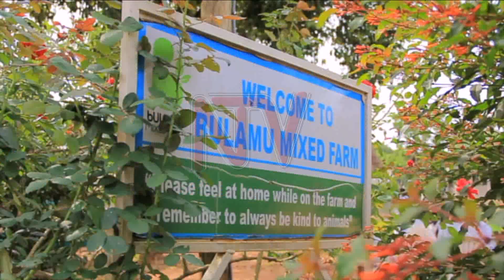OKUTUMBULA ABAKYALA: Ab’e Luwero babanguddwa mu nnima ey’omulembe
Olw’okuba ntiensangi zino abakyala bangi bebeetisse obuvunanyizibwa bw’okulabirira awaka olw’abaami abamu okwesulirayo ogwanagamba, waliwo ekibiina kyabakyala ekyongedde okubabangula ku ngeri gyebayinza okufuna mu mirimu gyebakola nadda eby’obulimi n’obulunzi .  Ekigendererwa kwekulaba nga bano bafuna mu byebakola nga beeyambisa enkola ey’omulembe  Abakyala be luwero be bafunye mu nteekateeka eno.